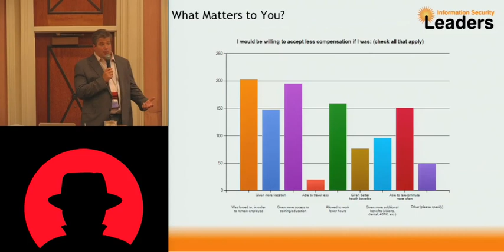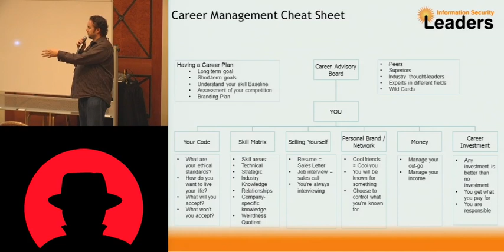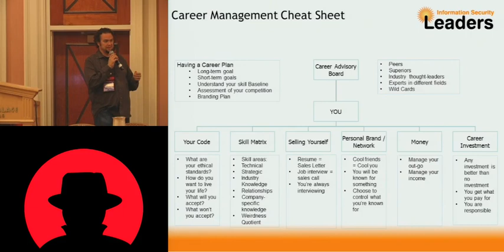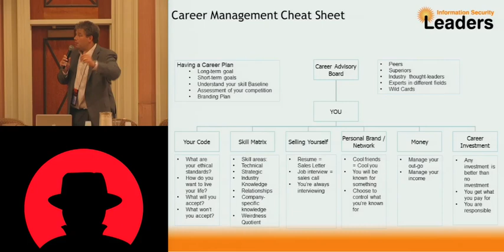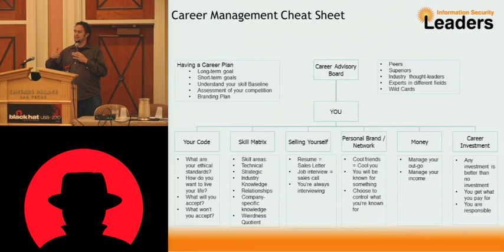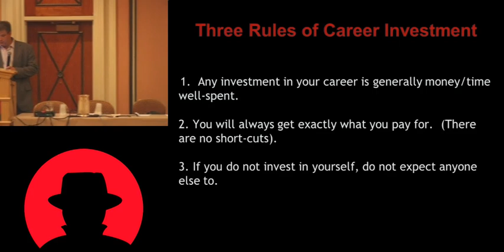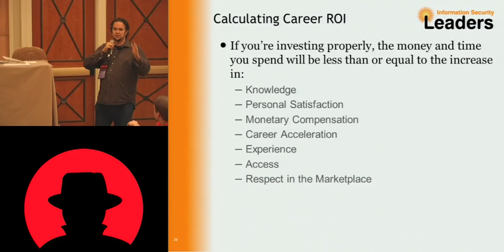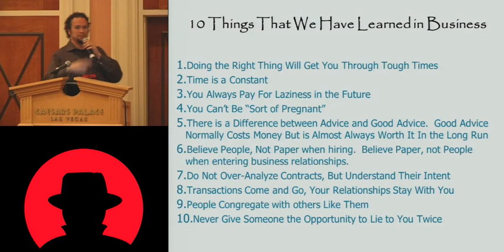Blackhat 2010 - Things you wanted to know but were afraid to ask - Lee Kushner Mike Murray.mov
Blackhat 2010